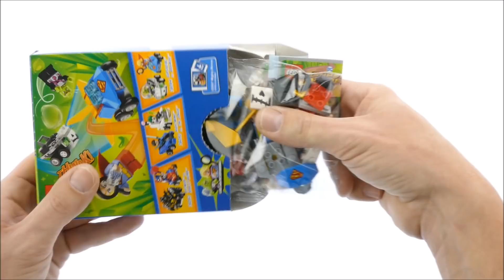Lego Super Heroes 76094 Mighty Micros Supergirl vs Brainiac - Lego Speed Build Review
Lego Super Heroes 76094 Mighty Micros Supergirl vs Brainiac

80 pcs
£8.99 / $9.99 / 9.99€
Year 2018

Team up with Supergirl™ on a space mission to recapture the shrunken Bottle City of Kandor from Brainiac™ with this fun superhero toy for girls and boys. This LEGO® DC Super Heroes Mighty Micros set features Supergirl’s rocket and Brainiac’s UFO vehicles, 2 minifigures with mini legs, plus play-inspiring shrunken city and magnifying glass elements.

    Includes Supergirl™ and Brainiac™ minifigures with mini legs.
    Supergirl’s Mighty Micros rocket features wings, rear wing and hood with ‘S’ symbol decoration.
    Brainiac’s Mighty Micros UFO features a bubble windshield and Brainiac™ skull decoration.
    Accessory elements include Supergirl's magnifying glass and cape, and Brainiac's shrunken city.
    Multiple Mighty Micros sets to collect, including 76092 Mighty Micros: Batman™ vs. Harley Quinn™ and 76093 Mighty Micros: Nightwing vs. The Joker™, for even more battle fun.
    This fun superhero toy for girls and boys is suitable for ages 5-12.
    Rocket measures over 1” (4cm) high, 1” (5cm) long and 1” (5cm) wide.
    UFO measures over 1” (5cm) high, 1” (5cm) long and 1” (4cm) wide.